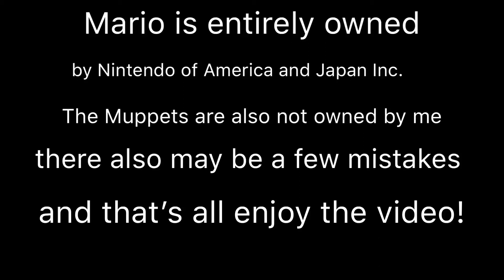Detective Kermit trailer/opening sequence